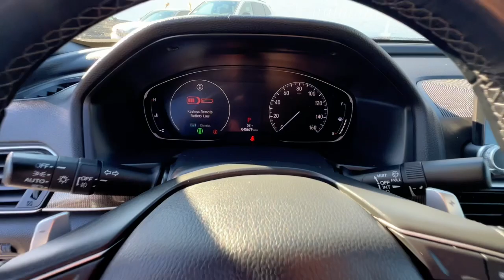2020 Honda Accord San Jose CA 113637A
2020 Honda Accord Sport - Stock#: 113637A

Capitol Honda
745 Capitol Expressway Auto Mall

Black Cloth. Certified. Modern Steel Metallic 2020 Honda Accord Sport FWD CVT 1.5T I4 DOHC 16V Turbocharged VTECbrbr29/35 City/Highway MPGbrbrHondaTrue Certified Details:brbr  * 182 Point Inspectionbr  * Vehicles purchased within New Vehicle Limited Warranty period: extends New Vehicle Limited Warranty to 4 years*/48000 miles*. Honda Care Motor Club Partner for 1 year/12000 miles. Up to two complimentary oil changes within the first year of ownership. SiriusXM 90-Day Trialbr  * Vehicle Historybr  * Transferable Warrantybr  * Powertrain Limited Warranty: 84 Month/100000 Mile (whichever comes first) from original in-service datebr  * Warranty Deductible: $0br  * Roadside Assistancebr  * Limited Warranty: 12 Month/12000 Mile (whichever comes first) after new car warranty expires or from certified purchase datebrbrAwards:br  * ALG Residual Value Awards Residual Value Awards